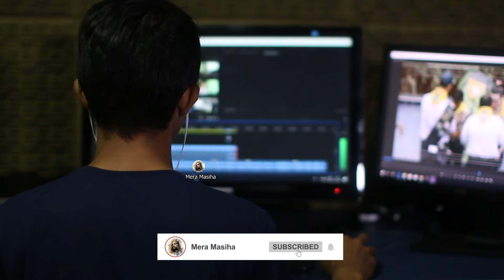एक सिख ने कैसे बाइबल को नीचे गिरा दिया Mera Masiha